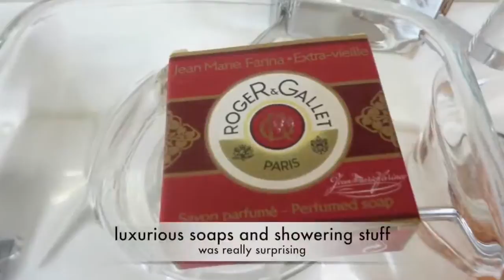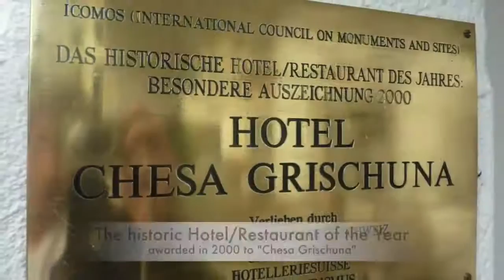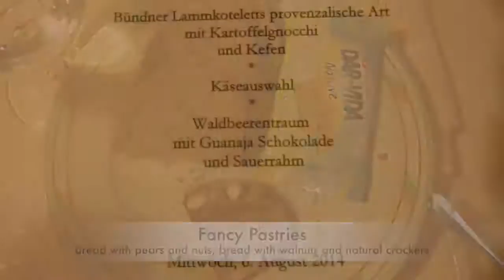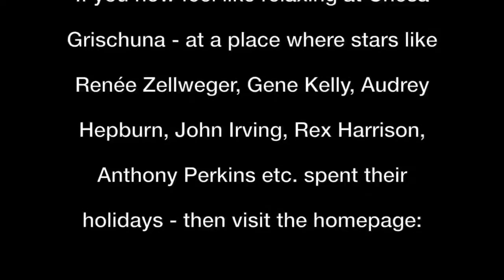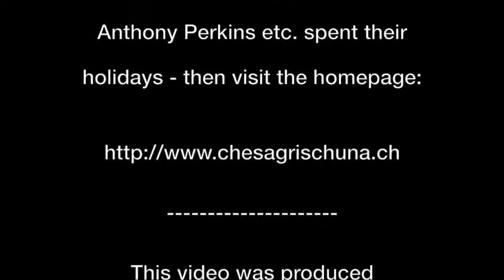Romantic Hotel 'Chesa Grischuna' - Klosters, Switzerland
The Romantic Hotel "Chesa Grischuna" is located in the state of 'Graubünden' in the north-east of Switzerland. Even Hollywood Celebrities like Renée Zellweger "Bridget Jones' Diary", Gene Kelly "I'm singing in the rain", Rex Harrison, Anthony Perkins "Psycho" and John Irving are just some of the numerous satisfied -famous- guests from all over the world e.g., America, France, Italy, Germany..., who visited that cozy place in Klosters, Switzerland.

I was sent there from " and got the chance to test this awesome hotel for 3 days including 2 wonderful dinner evenings. --- Thanks for that --- With a lots of pictures and feelings in my pocket I came back and what came out, you gonna see in the video above!

Enjoy the Stay!